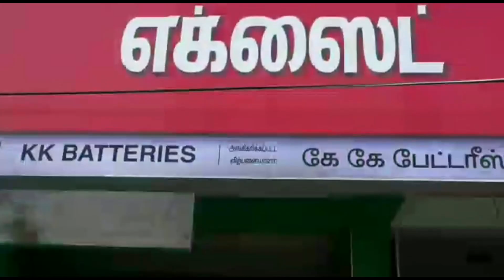Aachi Masala Founder Mr A D Padma Singh Isaac Speech | Q&A Section | KK Infotainment